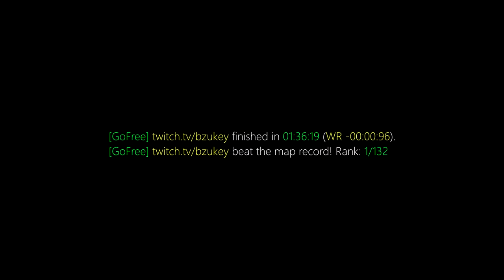surf_runewords WR. Surfed by bzukey [CS:GO]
GF finished in 01:36:19. Improving the best time by -00:00:96. [Rank: 1/132]
GF beat the map record!

(102t)